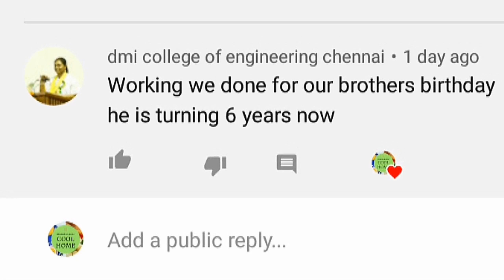Chocolate Milkshake செய்ய Dairymilk chocolate போதும் / Dairymilk milkshake in tamil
This video is about preparing dairymilk milkshake in tamil

Ingredients:
  Dairymilk syrup:
  Dairymilk chocolate - 10rs(1packet)
  Boiled milk - 100ml

Making milkshake:
  Boiled and chilled milk - 250ml
  Dairymilk syrup
  Icecubes - few
  Chocolate icecream - 2scoop
  Coffee powder - 1/4tsp
  Chocochips - few